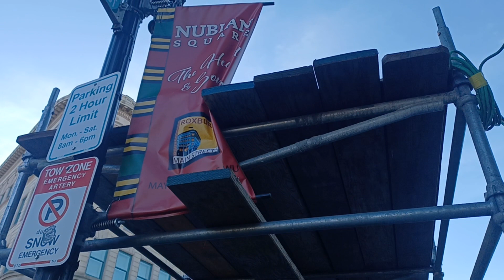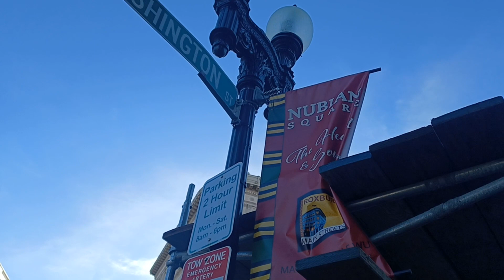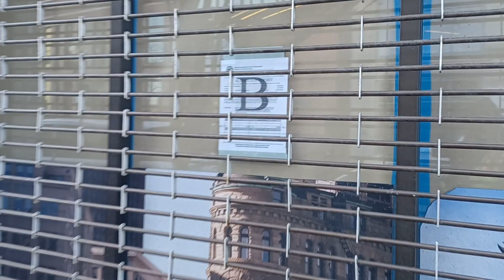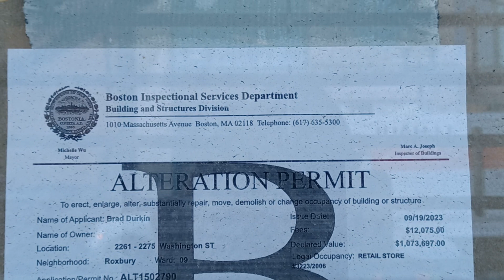Construction taken place down Dudley.